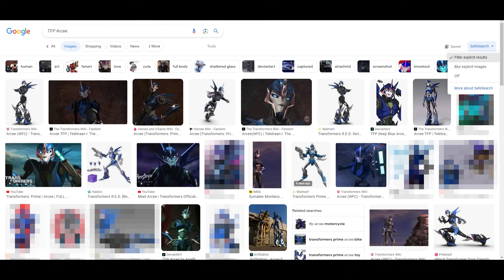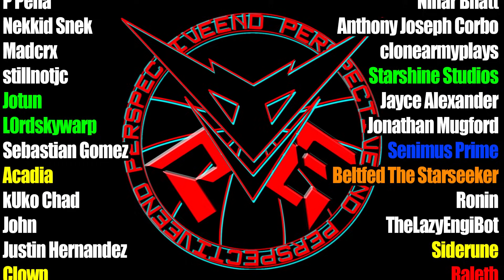Roasting Transformers Prime.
In today's video, I do a lot of Impressions.